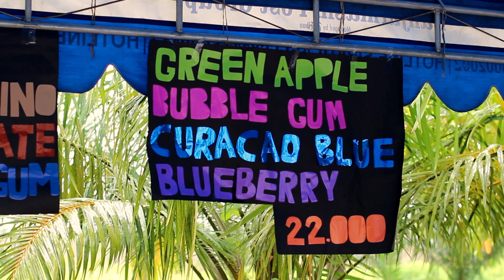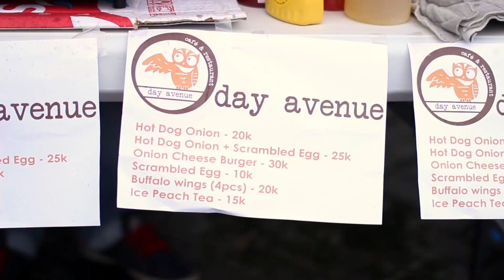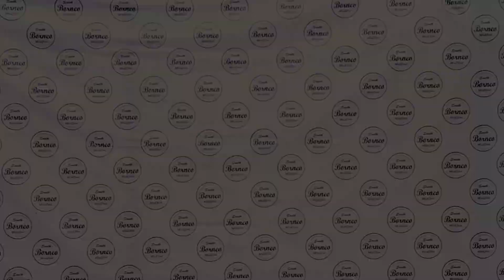South Borneo Modfest 2015 Highlights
One Day - One Time  - Together to All
1st Banjarmasin modification Fest Held in Kota Citra March 22nd 2015